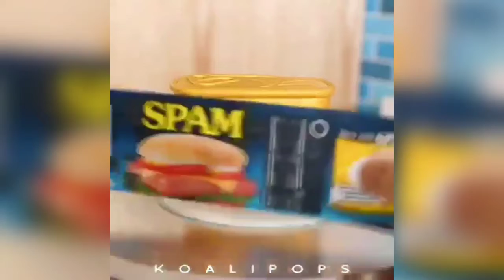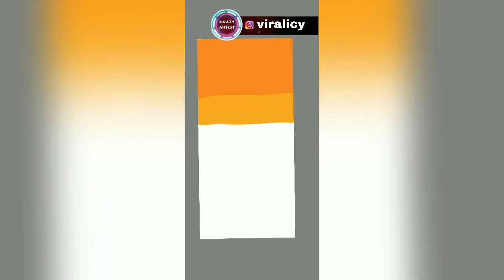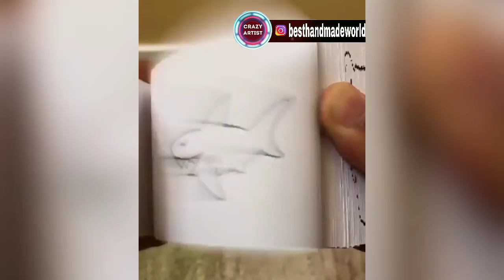Creative people who are next level